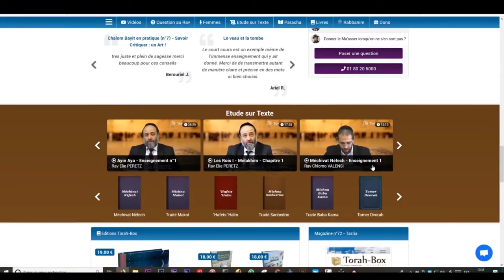Le Roi Salomon : L'utilisation des démons (Rav Ouri Lévy)